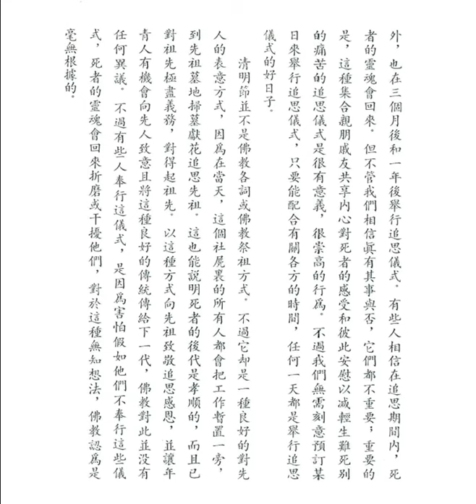哀悼時間的長短、安葬的禮儀和追悼儀式 (佛教徒的生活方式之十五)【粵語】